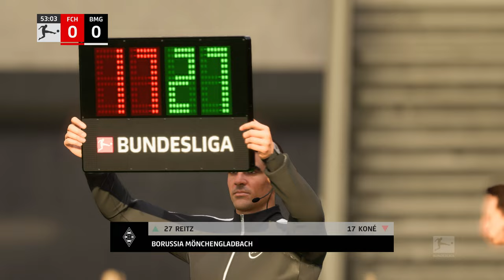1. FC Heidenheim vs Borussia Mönchengladbach ᴴᴰ 16.03.2024 - 26.Spieltag - 1. Bundesliga | FIFA 23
1. FC Heidenheim vs Borussia Mönchengladbach - 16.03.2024

1. FC Heidenheim vs Borussia Mönchengladbach
26. Spieltag - 1. Bundesliga
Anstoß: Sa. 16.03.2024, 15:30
Stadion: Voith-Arena (Heidenheim)

Voraussichtliche Aufstellungen:
1. FC Heidenheim
Ke. Müller - Traoré, P. Mainka, Siersleben, Föhrenbach - Schöppner - Sessa - Dinkci, Dovedan, Beste - Kleindienst
Trainer: Frank Schmidt

Borussia Mönchengladbach
Nicolas - Scally, Elvedi, Itakura, Netz - Weigl - Honorat, Koné, Neuhaus, Ngoumou - Jordan
Trainer: Gerardo Seoane